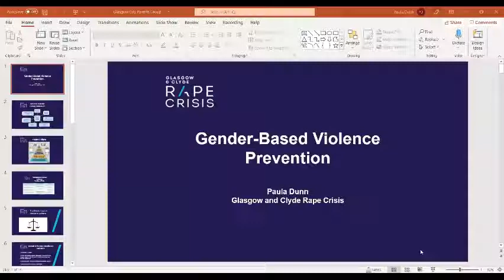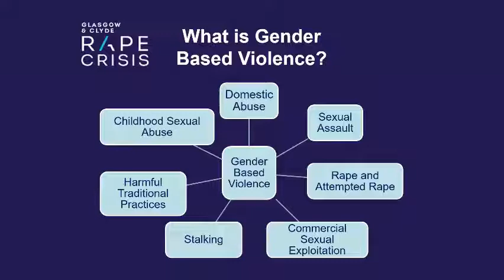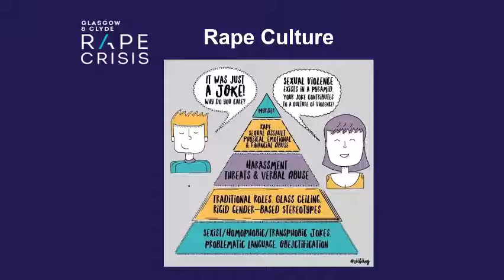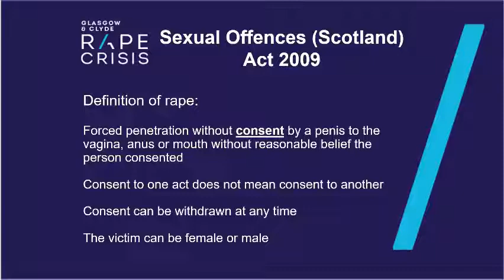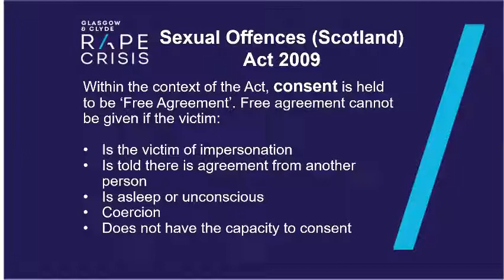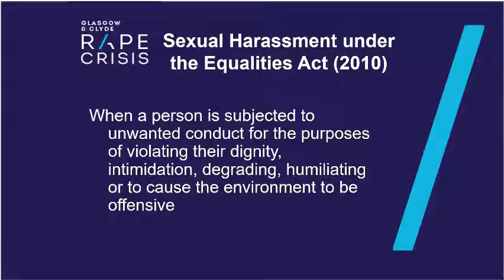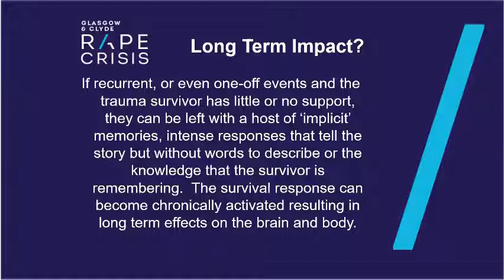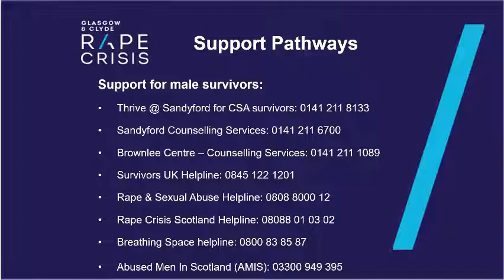GCPG webinar - Equalities series - Gender Based Violence Prevention with Rape Crisis Glasgow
This webinar will introduce you to the law in Scotland around consent as set out in the Sexual Offences (Scotland) Act 2009. As well as exploring the definitions around sexual violence and sexual harassment, we will talk about prevention and education including how young people can be more informed about their rights.

Webinar was recorded on Monday 29th November 2021, not December.

Useful resource links:
CEOP – Child Exploitation and Online Protection Command